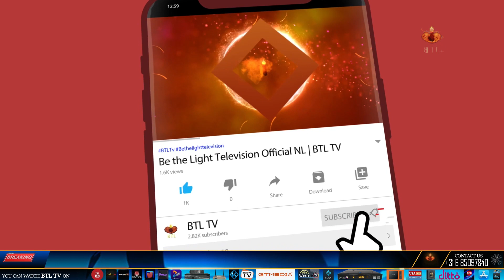Return Ticket | Jeena Ya Zindagi Guzarna | Unveiling the Path to Happiness| 6 -11 - 2023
news nation
christian programs on youtube
christian programs
r/christian
christian tv shows
btl tv